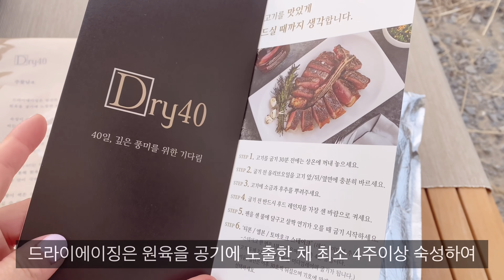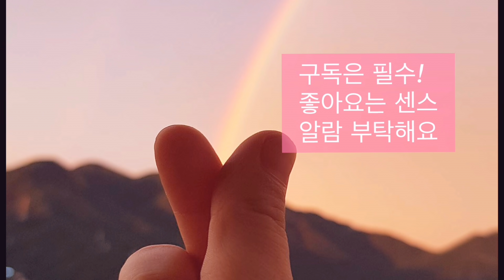화제의 그텐트/새텐트 장만했어요/감성텐트/오가와 오너 롯지 52R T/C 텐트/학암포퍼스트카라반/camping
안녕하세요.들판님들:)

이번 영상은 새텐트 첫피칭 하는 캠핑영상이에요.
오가와 오너 롯지 타입 52R T/C 텐트 제품이고여 집같은 모양에 반해서 장만하게 되었습니다.
디자인이 너무 예쁜 반면에 바람에는 약하다는 얘기가 많아서 고민을 많이 했었는데요 포근한 봄 가을에는 예쁘게 잘 들고 다닐듯해요.
새텐트와 잘 어울리는 바다풍경도 너무 좋았던 날이였어요.

[본 영상은  '아이든' '금상어가'  무상지원 받았습니다]

◎아이든(매트겸 좌식의자)
영상에 나온 매트는 4월8일 출시예정입니다

🏷캠핑장소
캠핑장:학암포 퍼스트 카라반
사이트 : 2번
이용요금 : 40,000

🏷사용하는 캠핑장비
[텐트] 오가와 오너 롯지 타입 52R T/C 텐트
          Ogawa owner lodge T/C
[테이블] 모닥 도스 우든롤테이블
[체어] 브루클린웍스
[쿨러] 예티 튠드라 35
[워터저그] 스탠리 워터저그 7.5
[난로] 도요토미 반사식 RS-H290-W
[랜턴] 골제로 / 베어본즈 레일로드 / 베어본즈 미니 에디슨 / 베어본즈 에디슨 펜던트 랜턴3p
          / 바운스 호롱불
[크리스탈 조명] 베가스 잡화점 -    스탠드형 골드 캔들홀더(골제로 사용했던홀더)
[수납박스] Z박스 /  스트라타 폴딩박스
[설거지바스켓] 삼단봉캠핑 와이어바스켓 스탠드
[카페트] 바이빔 선데이 러그(특대형-아이보리)
[화로대]우드앤번 티루드 캠프스테이션
[패브릭 수저걸이] 이케아
[부탄가스] 이와타니 (CB-ODX-JR) 캠핑 소형 버너
[급유펌프] 알라딘 석유 난로 급유 펌프
[우드행어] 삼공 원목 캠핑 행어